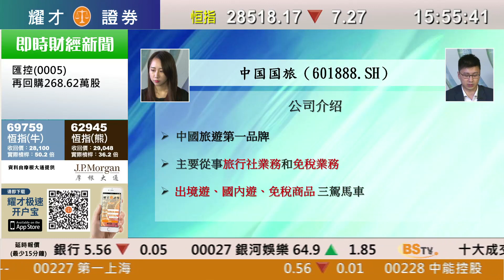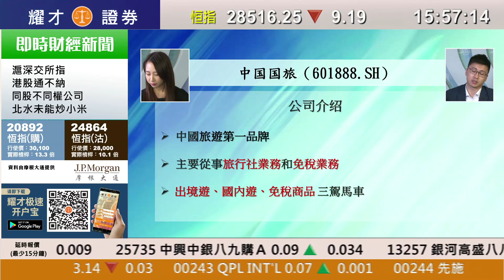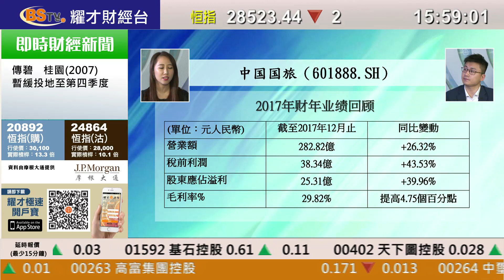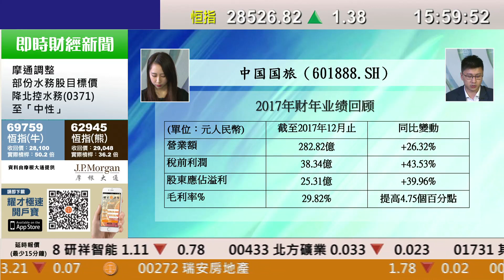耀才財經台 A股全日通 鄭銳敏 黃澤航－6月信貸數據疲軟 大盤震盪 煤炭股領漲